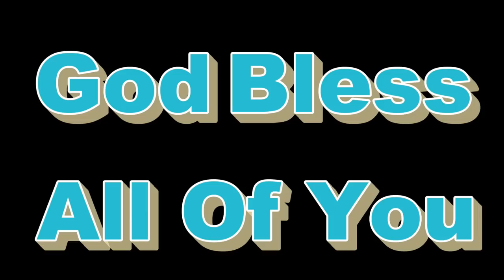Catfish Motherload Using Wigglers Under A Cork, Part 1.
Part one of a great day catfishing using wigglers under a cork on Lake Monticello, South Carolina on 5/16/2022.

VexusBoats.com
833-MYVEXUS {698.3987}
Berkeley Outdoors of Columbia

217 Plumber Rd
Columbia, SC 29203
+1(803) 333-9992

UR OLD FISHERMAN APPAREL!

    2564 S. Live Oak Drive, Moncks Corner, SC.